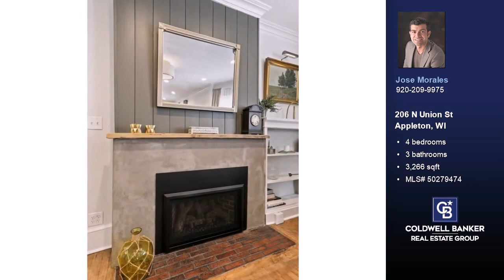206 N Union St Appleton, WI 54911 - Home for sale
$550,000
4 bedrooms, 3 baths, 3,266 square feet, MLS# 50279474

This completely refurbished, Queen Anne residence from 1865 is nestled within Appleton's City Park Historic District. This exquisite dwelling boasts 4-5 BDR's, 3 full bathrooms, a 2ndfloo r kitchenette, & a fully revamped recreational area on the third floor. The extensive revitalization by previous owners encompassed new roof shingles, siding, windows, kitchens, bathrooms, flooring, paint, fixtures, & a range of finishes. The original hardwood floors, interior doors, and hardware have been meticulously restored. Revel in the tranquility of the serene street & the captivating vistas of City Park & Lawrence Memorial Chapel from the sheltered front porch or embrace the pleasures of summer evening barbecues on the stamped concrete patio. Ideally situated within walking distance to downtown!

Represented by:
Jose Morales, Coldwell Banker Real Estate Group